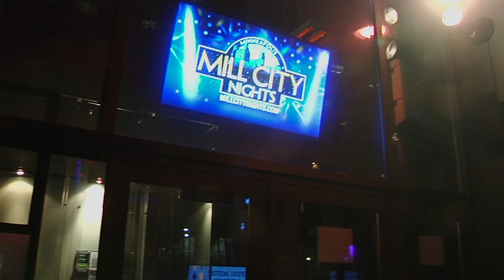Rocket Club - Lucky 13 Conclusion - December 2013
Filmed by Director Mike Plant, this is the final installment of the Lucky 13 Project.